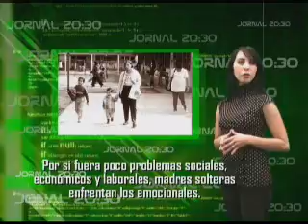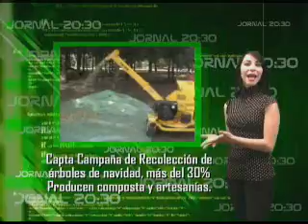Jornal No. 51